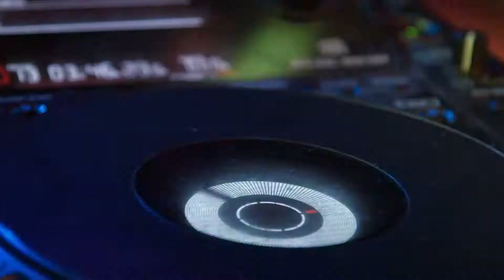Dangerous Toys - SefChol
Dangerous Toys by SefChol - a Ambient hit when you are feeling Dark.